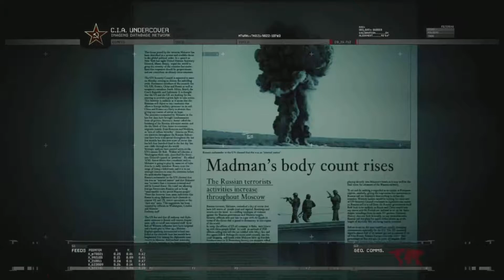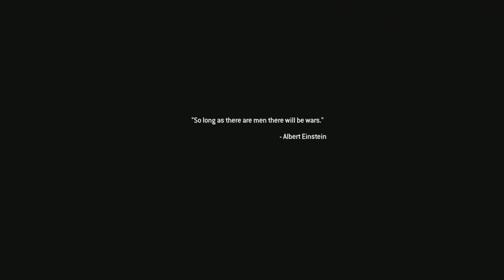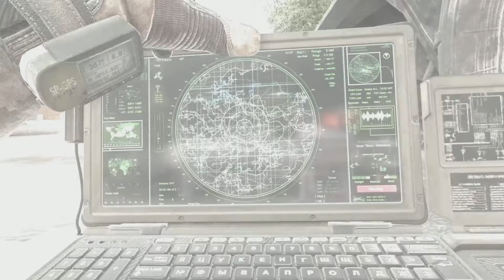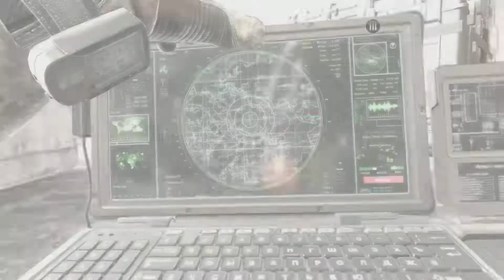Modern Warfare 2 - Episode 2 - Makarovs Betrayal ft Promo Wolf42